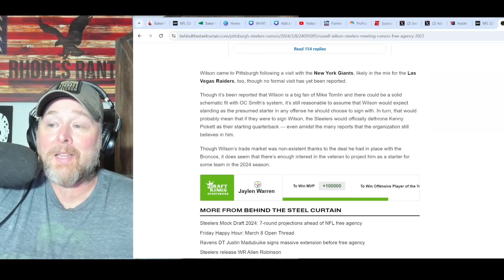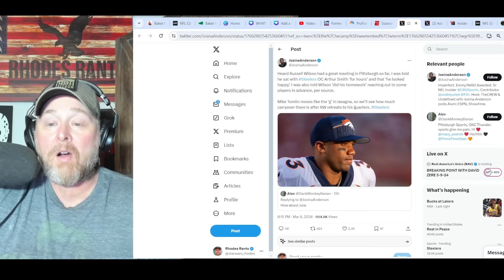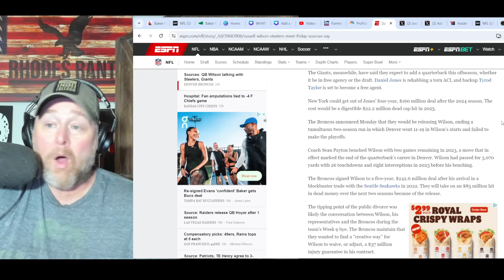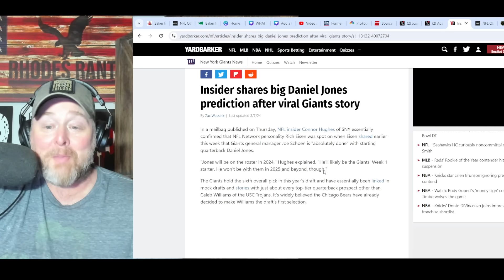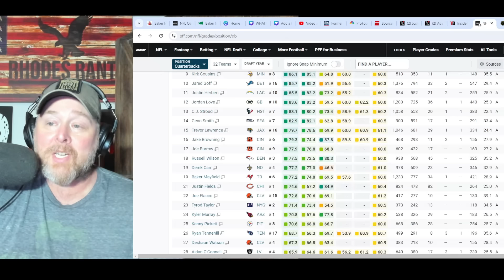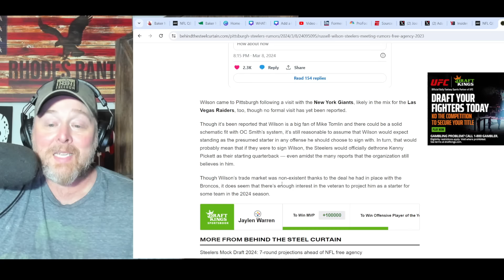Russell Wilson Is COOKING! Steelers DETAILS EMERGE as RAIDERS JUMP IN! Giants DARK HORSE?! NFL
Russell Wilson Is COOKING! Steelers DETAILS EMERGE as RAIDERS JUMP IN! Giants DARK HORSE?! NFL | Denver Broncos & Sean Payton will release Wilson upon league year starting. Mike Tomlin and Antonio Pierce feel like a great fit for the former Seattle Seahawks quarterback.